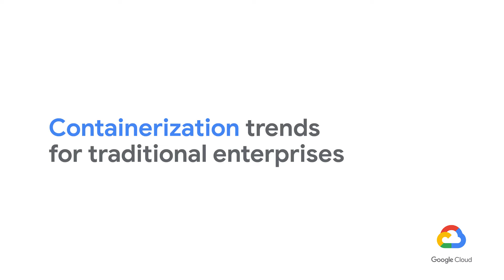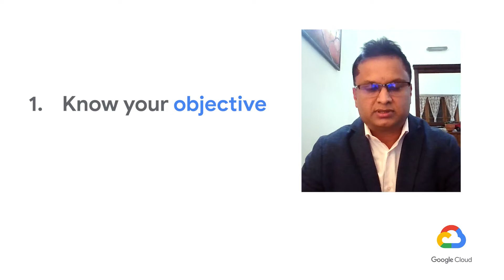3 recommendations on Containerizations for Enterprise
As enterprises accelerate their journey towards digital transformation, the container application market is expected to grow by 30%. With this growth, the customer segments will look for ways to revamp their supply and demand processes, analyze customer engagement, how customers make their purchases and more.

Milind Halapeth, VP, Global Cloud Practice at Wipro Technologies shares his 3 recommendations for traditional enterprises on their containerization journey.